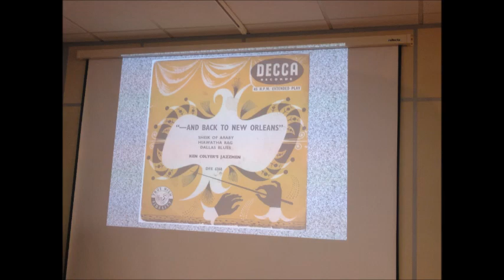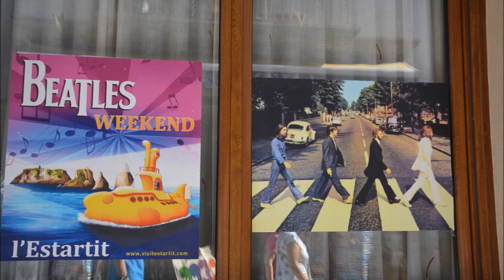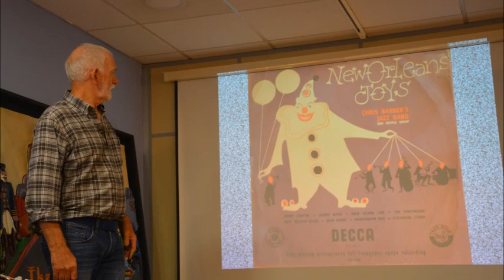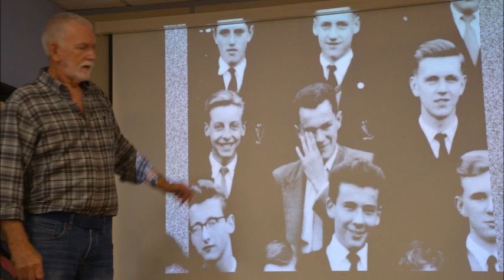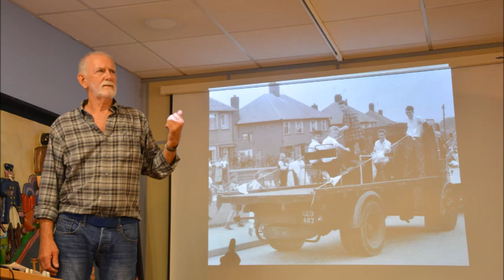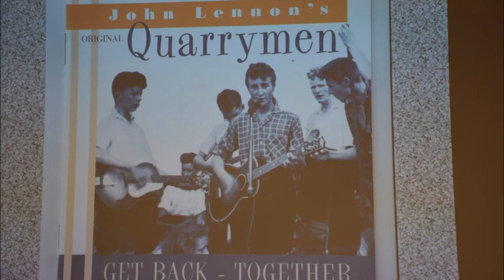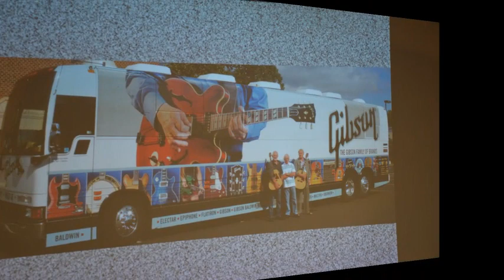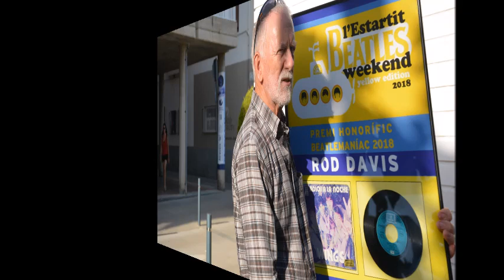ENTREVISTA A ROD DAVIS. El Submarí Groc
Entrevista a Rod Davis. Restaurant Robert, L'Estartit. 15 de juliol de 2018